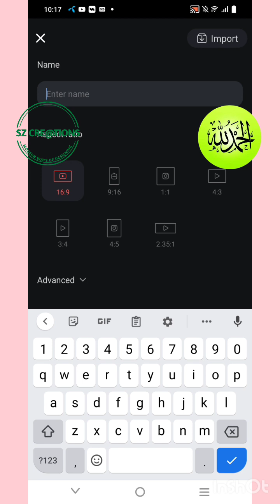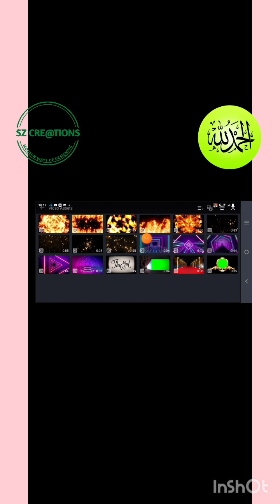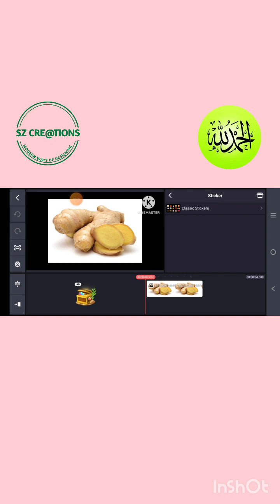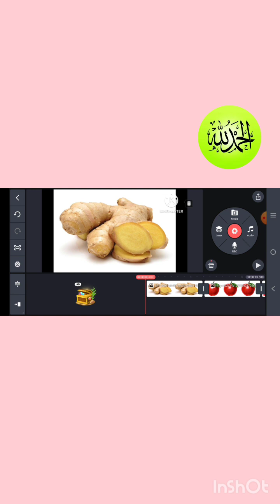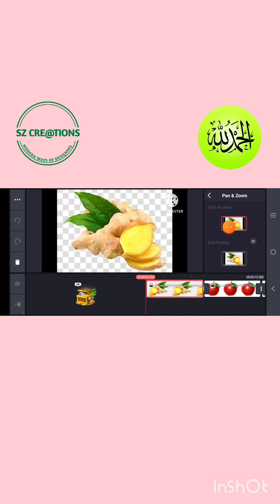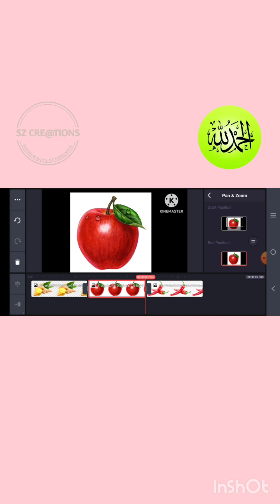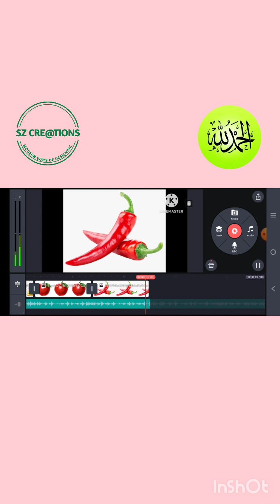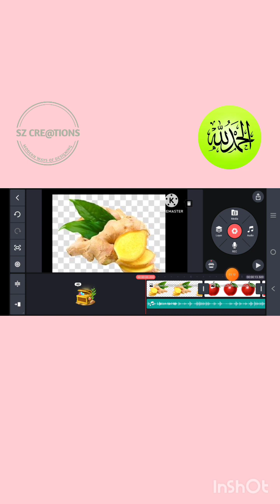How to do Zoom in ,Zoom out , Static picture HOW To EDIT VIDEO FOR YOU TUBE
How to do Zoom in ,Zoom out  , Static picture
HOW To EDIT VIDEO FOR YOU TUBE||How to edit Videos on phone|| Editing Course
Basic And Easiest Video Editing Method For BEGINNERS
Kine Master Professional Mobile Video Editing Tutorial
Complete Video Editing Course
Video Editing ksy krty han
KineMaster video editing

For Beginners kine Master setting